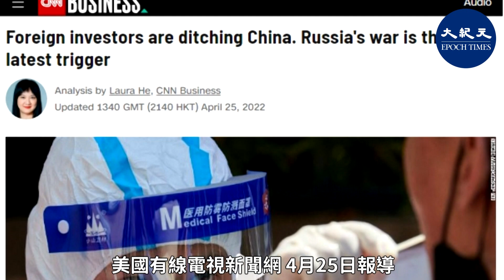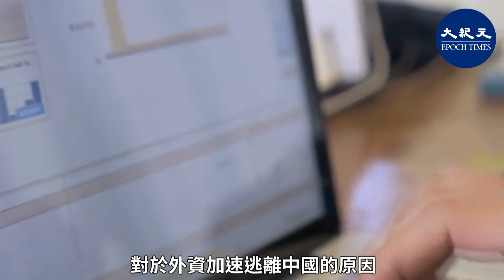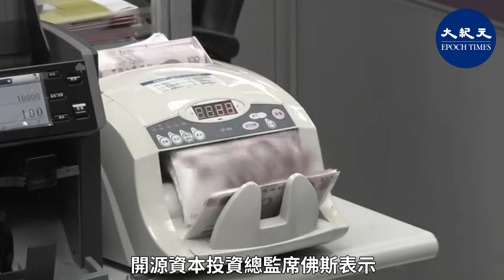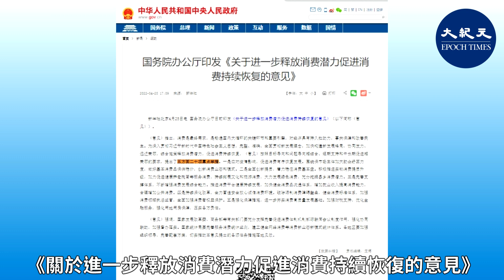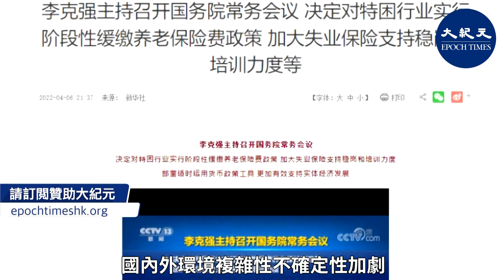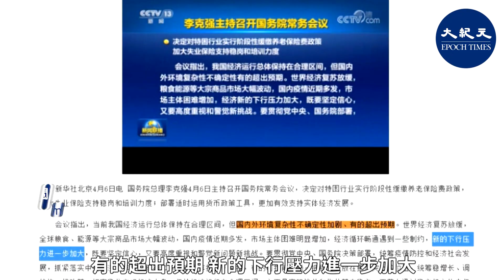中國上月流失175億美元外資，創下歷史新高。專家分析，三大因素嚇跑外國投資者。中共總理李克強25日再度警告政府要「過緊日子」，中共國務院推出20條措施促進消費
美國有線電視新聞網（CNN）4月25日報導，美國升息和中共清零防疫，以及中共支持俄羅斯入侵烏克蘭，加劇了外國投資者對中國未來投資環境的擔憂。